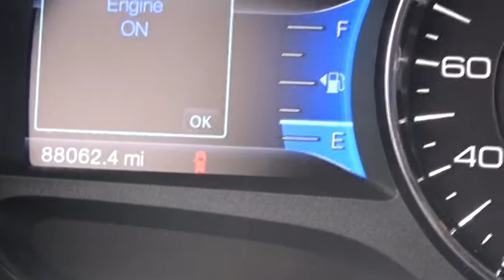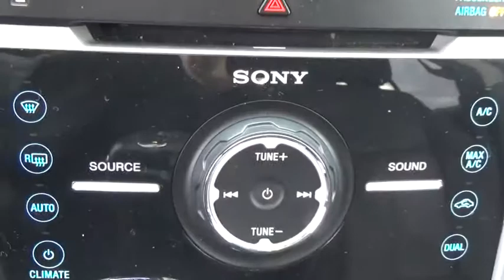2013 Ford Edge Ellington, Manchester, Vernon, South Windsor, Tolland, CT 903227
2013 Ford Edge
2013 Ford Edge Limited AWD - Stock#: 903227 - VIN#: 2FMDK4KC4DBC55230

Bolles Motors
84 West Rd

2013 FORD EDGE LIMITED ALL WHEEL DRIVE, 3.5/ V6 ENGINE, POWER GROUP, PRIVACY GLASS, ADVANCE- TRAK, HEATED SEATS, LEATHER INTERIOR, BACK UP CAMERA, REAR PARK SENSORS, BLUETOOTH, ALLOY WHEELS, AND MORE... Come see why BOLLES MOTORS has been SELLING GREAT VEHICLES at GREAT PRICES to GREAT CUSTOMERS for over 40 YEARS. Located near East Hartford, Berlin, Vernon, Plainville, Glastonbury, and Enfield.
WHEEL WIDTH: 8,TIRES: WIDTH: 245 MM,ABS AND DRIVELINE TRACTION CONTROL,TIRES: SPEED RATING: H,AUDIO SYSTEM PREMIUM BRAND: SONY,RADIO DATA SYSTEM,CRUISE CONTROL,4 DOOR,REAR EXTERIOR PARKING CAMERA,SPEED SENSITIVE AUDIO VOLUME CONTROL,DOOR POCKETS: DRIVER, PASSENGER AND REAR,OVERALL HEIGHT: 67.0,SPARE TIRE MOUNT LOCATION: INSIDE UNDER CARGO,REAR LEG ROOM: 39.6,VIDEO MONITOR LOCATION: FRONT,SIRIUSXM AM/FM/HD/SATELLITE RADIO,WHEELBASE: 111.2,FRONT LEG ROOM: 40.7,DRIVER AND PASSENGER HEATED-CUSHION, DRIVER AND PASSENGER HEATED-SEATBACK,LEATHER/CHROME SHIFT KNOB TRIM,POWER STEERING,SEATBELT PRETENSIONERS: FRONT,REAR HIP ROOM: 56.1,REAR SHOULDER ROOM: 58.7,DRIVER SEAT MEMORY,TIRES: PREFIX: P,DOOR REINFORCEMENT: SIDE-IMPACT DOOR BEAM,IN-DASH SINGLE CD PLAYER,POWER REMOTE DRIVER MIRROR ADJUSTMENT,VARIABLE INTERMITTENT FRONT WIPERS,CHROME GRILLE,TOTAL NUMBER OF SPEAKERS: 12,INTEGRATED ROOF ANTENNA,METAL-LOOK/PIANO BLACK CENTER CONSOLE TRIM,BRAKING ASSIST,FRONT VENTILATED DISC BRAKES,LEFT REAR PASSENGER DOOR TYPE: CONVENTIONAL,STABILITY CONTROL WITH ANTI-ROLL CONTROL,HEATED PASSENGER MIRROR,BLUETOOTH WIRELESS PHONE CONNECTIVITY,HEATED DRIVER MIRROR,VEHICLE EMISSIONS: ULEV II,STRUT FRONT SUSPENSION,CENTER CONSOLE: FULL WITH COVERED STORAGE,TIRE PRESSURE MONITORING SYSTEM,LEATHER SEAT UPHOLSTERY,POWER REMOTE PASSENGER MIRROR ADJUSTMENT,FRONT AND REAR READING LIGHTS,WHEEL DIAMETER: 18,DRIVER AIRBAG,INDEPENDENT FRONT SUSPENSION CLASSIFICATION,FUEL CAPACITY: 19.0 GAL.,FUEL CONSUMPTION: CITY: 18 MPG,BODY-COLORED BUMPERS,PERMANENT LOCKING HUBS,REAR SEATS CENTER ARMREST,FOUR-WHEEL INDEPENDENT SUSPENSION,COIL FRONT SPRING,REAR CENTER SEATBELT: 3-POINT BELT,PASSENGER AIRBAG,ENGINE IMMOBILIZER,TRANSMISSION HILL HOLDER,EXTERNAL TEMPERATURE DISPLAY,REAR DOOR TYPE: LIFTGATE,SIDE AIRBAG,DUSK SENSING HEADLIGHTS,1ST AND 2ND ROW CURTAIN HEAD AIRBAGS,FRONT SHOULDER ROOM: 58.9,OVERALL WIDTH: 76.0,ELECTROCHROMATIC REARVIEW MIRROR,RIGHT REAR PASSENGER DOOR TYPE: CONVENTIONAL,METAL-LOOK DOOR TRIM,COMPASS,BUCKET FRONT SEATS,CURB WEIGHT: 4,234 LBS.,MP3 PLAYER,FOLD FORWARD SEATBACK REAR SEATS,REAR SPOILER: LIP,STEERING WHEEL AIR CONDITIONING CONTROLS,CARGO AREA LIGHT,OVERHEAD CONSOLE: MINI WITH STORAGE,FUEL TYPE: REGULAR UNLEADED,CUPHOLDERS: FRONT AND REAR,POWER WINDOWS,AUDIO SYSTEM PREMIUM BRAND SPEAKERS: SONY,CARGO TIE DOWNS,INTERIOR AIR FILTRATION,CRUISE CONTROLS ON STEERING WHEEL,STEEL SPARE WHEEL RIM,REMOTE ACTIVATED EXTERIOR ENTRY LIGHTS,FOUR 12V DC POWER OUTLETS,COIL REAR SPRING,REAR HEAD ROOM: 39.3,FLOOR MATS: CARPET FRONT AND REAR,AUDIO CONTROLS ON STEERING WHEEL,INSTRUMENTATION: LOW FUEL LEVEL,FRONT HIP ROOM: 54.8,4-WHEEL ABS BRAKES,SURROUND AUDIO,GROSS VEHICLE WEIGHT: 5,580 LBS.,SEATBACK STORAGE: 2,SYNC WITH MYFORD TOUCH,HEADLIGHTS OFF AUTO DELAY,LEATHER/METAL-LOOK STEERING WHEEL TRIM,UNIVERSAL REMOTE TRANSMITTER,CLOCK: IN-DASH,MEMORIZED SETTINGS INCLUDING DOOR MIRROR(S),MANUFACTURER'S 0-60MPH ACCELERATION TIME (SECONDS): 6.3 S,PRIVACY GLASS: DEEP,REMOTE, DIGITAL KEYPAD POWER DOOR LOCKS,SUSPENSION CLASS: REGULAR,MEMORIZED SETTINGS FOR 2 DRIVERS,REGULAR FRONT STABILIZER BAR,TIRES: PROFILE: 60,DIGITAL AUDIO INPUT,FRONT HEAD ROOM: 40.0,MAX CARGO CAPACITY: 69 CU.FT.,REAR STABILIZER BAR: REGULAR,OVERALL LENGTH: 184.2,DIAMETER OF TIRES: 18.0,TYPE OF TIRES: AS,DUAL FRONT AIR CONDITIONING ZONES,SIMULATED WOOD/METAL-LOOK DASH TRIM,SELECTIVE SERVICE INTERNET ACCESS,TRIP COMPUTER,FUEL CONSUMPTION: HIGHWAY: 25 MPG,AUTOMATIC FRONT AIR CONDITIONING,FRONT AND REAR SUSPENSION STABILIZER BARS,TILT AND TELESCOPIC STEERING WHEEL,INDEPENDENT REAR SUSPENSION,DUAL ILLUMINATED VANITY MIRRORS,MULTI-LINK REAR SUSPENSION,SPLIT REAR BENCH,TACHOMETER,CHILD SAFETY LOCKS